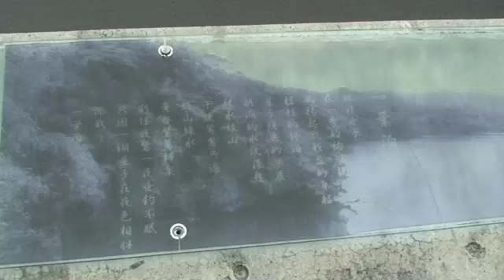清晨的一葉泊 One Leaf floating in Early morning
明德水庫 湖光山色 200804